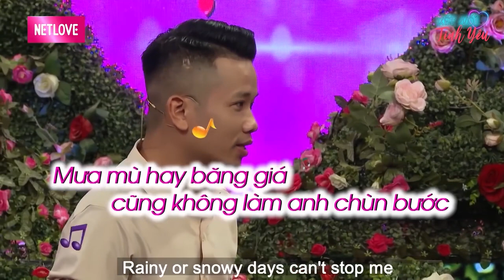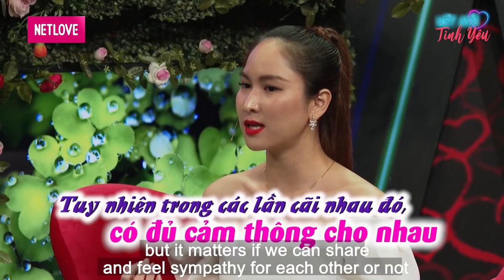ẢO THUẬT GIA CHIẾM TRỌN TRÁI TIM NÀNG VỚI MÀN CƯA GÁI CÓ 102 làm MC QUYỀN LINH HỎI HỌC BÍ KÍP TÁN...